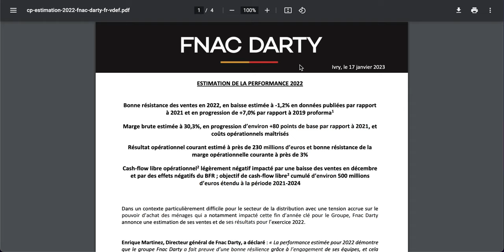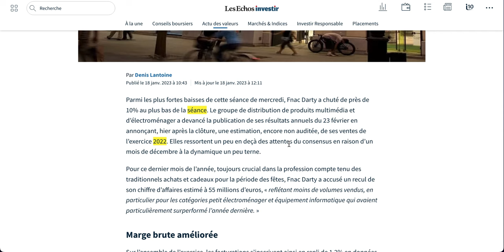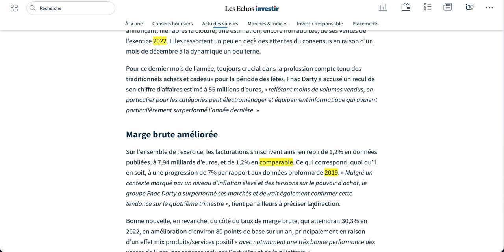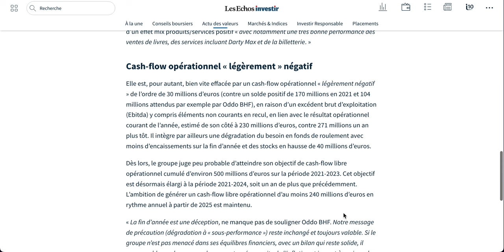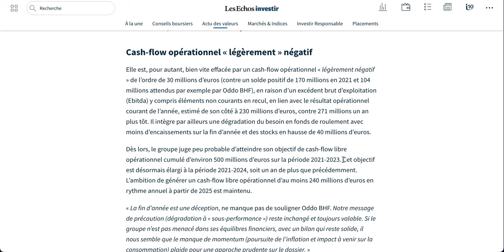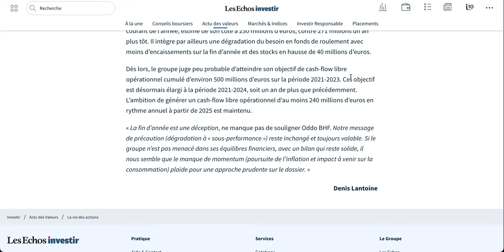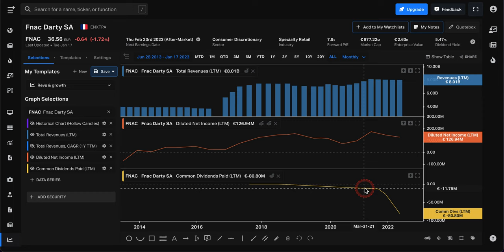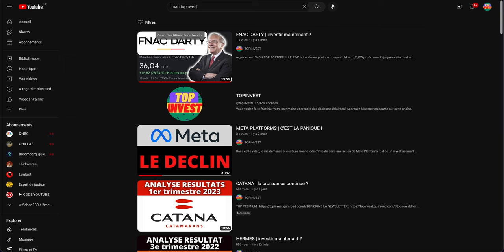FNAC-DARTY : investir malgre tout ?